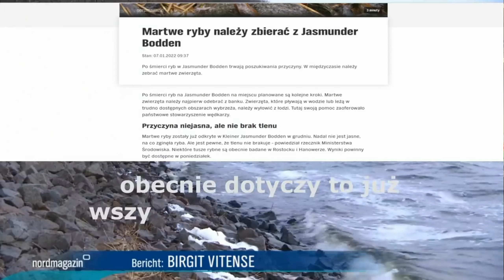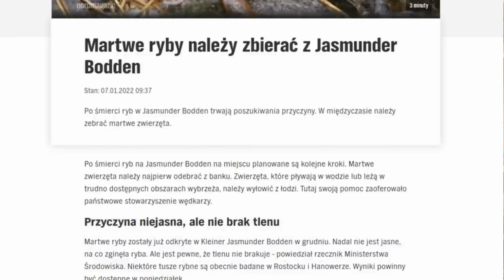Odra wolna od toksyn? która rzeka następna?